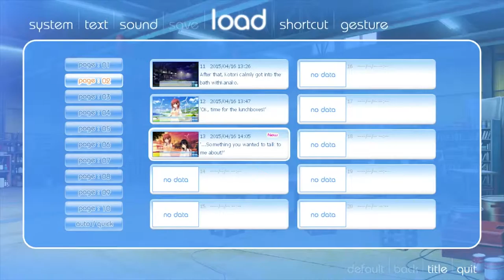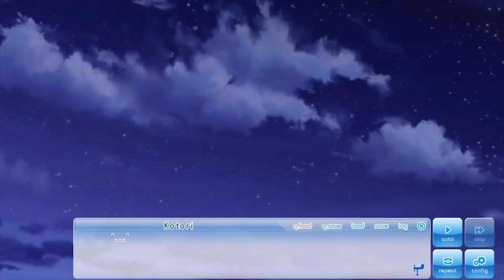KOTORI'S SAD ACCIDENT... | Part 23 | If My Heart Had Wings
So that's what happened to Kotori... =(